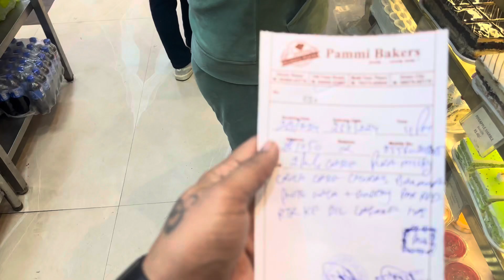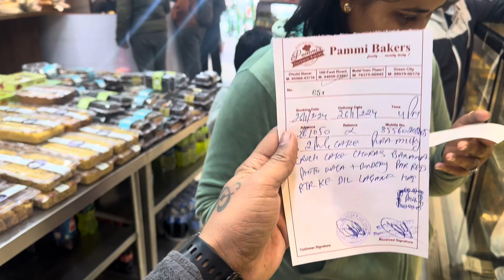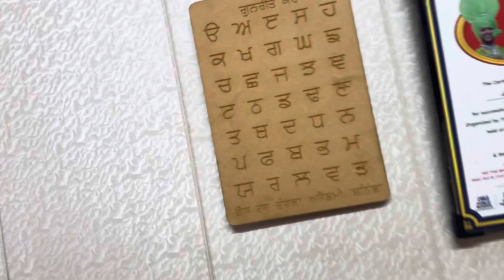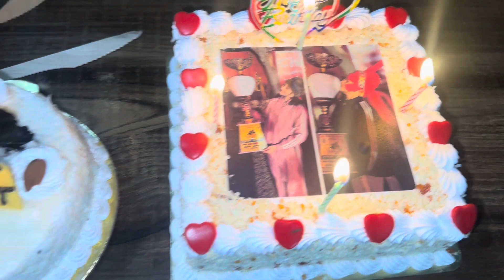26 January 2024 Celebration 🎉 Happy Vala Birthday ||Birthday Video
26 January 2024 Celebration 🎉 Happy Vala Birthday || Birthday Videos||

Dailyvlogs
DailyRoutine
Familyvideo
FamilyVlogs
Celebrations
PunjabiVlogs
Punjabivloger
Love
Kids celebration
India
Punjab
Birthday party
Masti
Fun
Vlogs
Entertainment